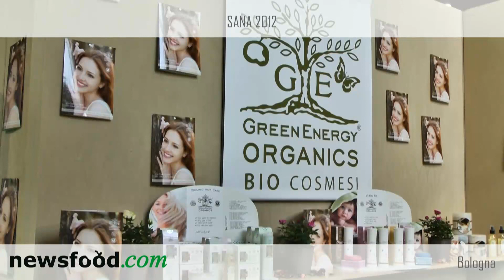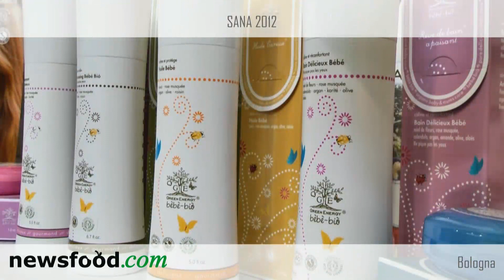Wilma Scarton, Green Energy Organics a SANA 2012